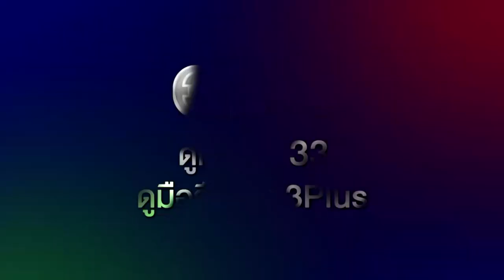เปิดวิกบิ๊ก 3 Drama Update ป่านางเสือ | 3Plus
นางเสือขอลุย!! "ป่านางเสือ" ดุเดือด เข้มข้น บุฟเฟ่ต์ระเบิดกระสุนปืนกลอย่างหนัก  จัดให้สะใจใส่เต็ม แล้วเจอกัน!!

** พรุ่งนี้ 08.00 น. จะได้เห็นสปอตละครเรื่องไหนที่ตบเท้าออนในครึ่งปีหลังนี้..เกาะติดหน้าจอไว้ให้ดีนะคะ